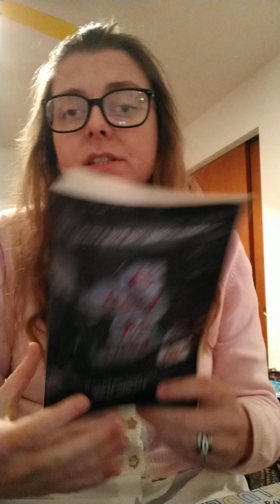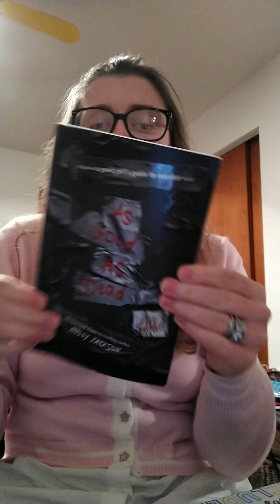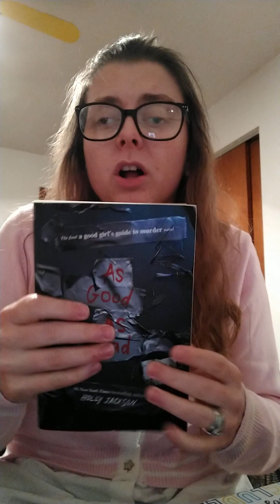Bookie Babe Book Reviews with @your_geekygf : "As Good As Dead" by Holly Jackson AGGGTM book 3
🚨THIS VIDEO CONTAINS A SPOILER🚨

Sorry folks there is no way I can avoid a minor spoiler with this one this time.

This book was almost a DNF. I'm so distraught. Watch this video to hear my full feelings.